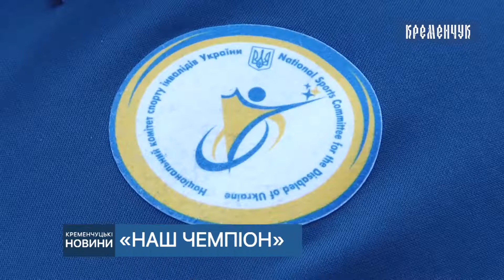Кременчужанин Олександр Яровий завоював «срібну» медаль Паралімпіади 2020 у штовханні ядра